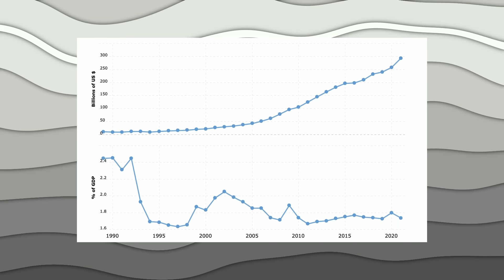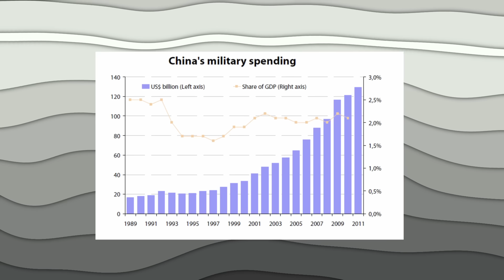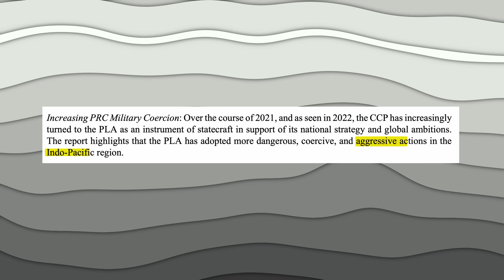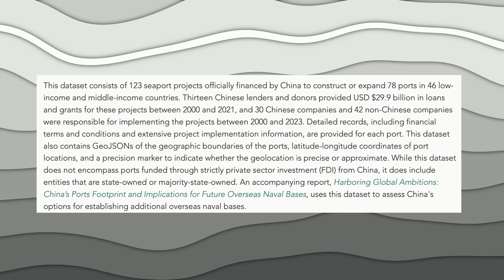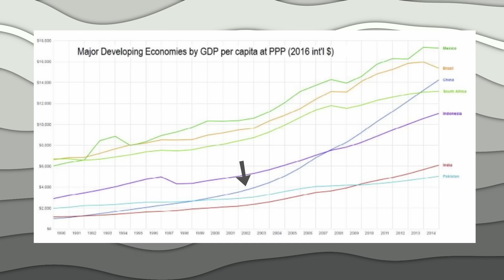The Rise of China's Military Power: Fact vs. Fiction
In this thought-provoking video, we delve into the concept of China's military rise and its potential implications on the global power dynamics. This video challenges prevailing narratives and explores the complexities often overlooked by mainstream news outlets.
Is China truly on the brink of becoming an unstoppable war machine, as some suggest? Or are we witnessing a classic case of misinformation or biased reporting? These questions lie at the heart of our investigation.

Over the past few decades, China's military investment has skyrocketed, leading many to view it as a potential global superpower. Simultaneously, opinions towards the communist regime have seen a significant decline across the globe. But what does all this mean for the future of Western economic superiority?

About Elizabeth:
Elizabeth graduated with a degree in Global Business. She visited corporations in China, India and South Korea among others. Elizabeth is a successful entrepreneur and business consultant. She has visited many countries on four continents including: Asia, North America, South America and Europe. She speaks different languages, her passion is exploring ancient cultures.

⏰ LIVE STREAM SCHEDULE:
Tuesday 12:00 noon CST /1PM ET/10AM PST/ 5PM GMT

🔵 Sign up for our Free WEEKLY newsletter, delivered to your inbox first thing Friday morning. ➜

😀Want to enjoy priority on our LIVE streams? Become our YouTube Channel Member today. Here is the link to join